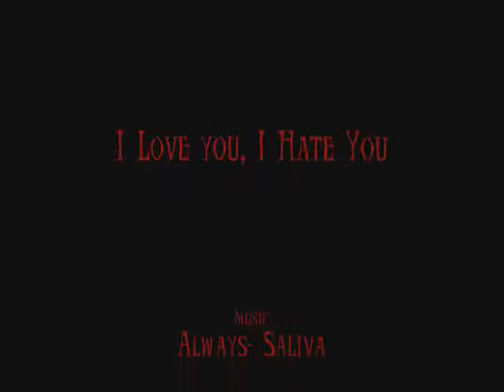I Love you, I Hate you Jack/Lizzie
I know it's been done before, but I couldn't resist, mate.

Made for Abby, aka LizzieSparrow88. Thanks for the ideas, and input!